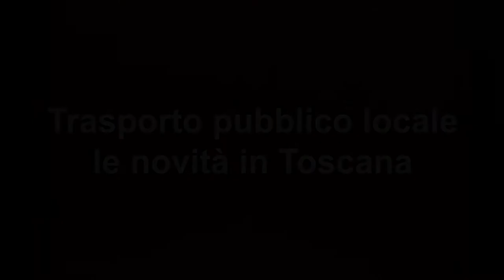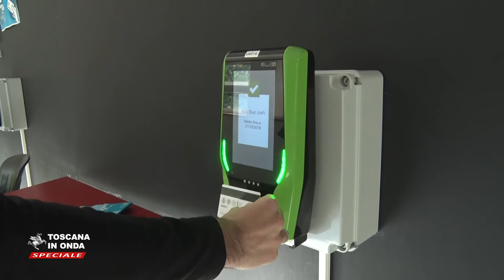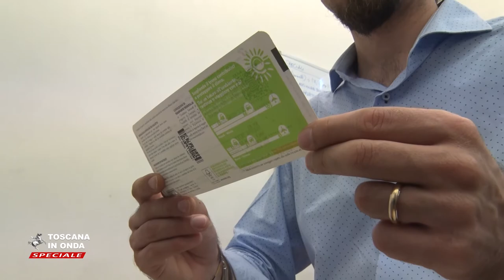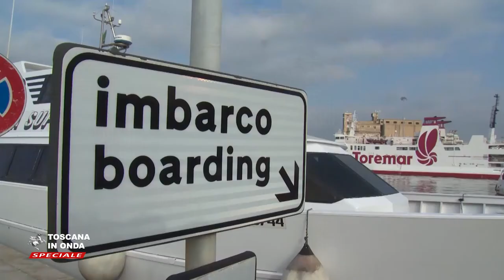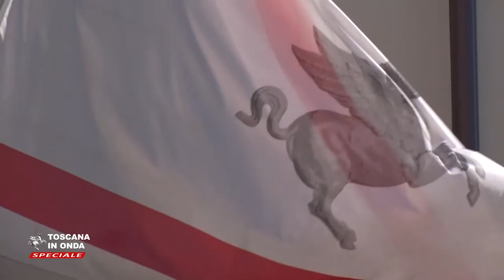Trasporto pubblico, le novità in Toscana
L'integrazione fra ferro e gomma per una mobilità sempre più sostenibile resta l'obiettivo principale per la Regione.